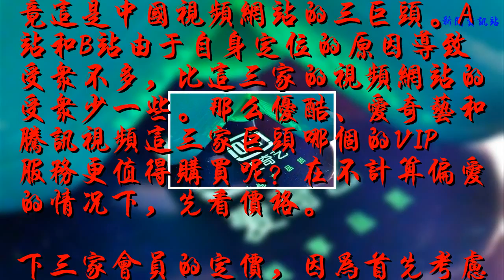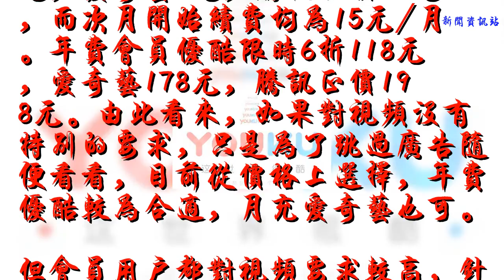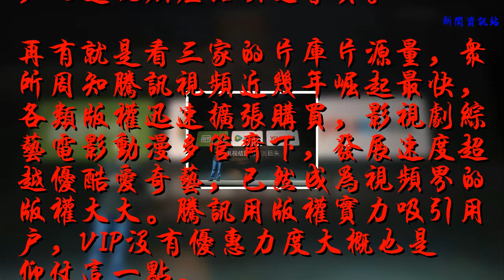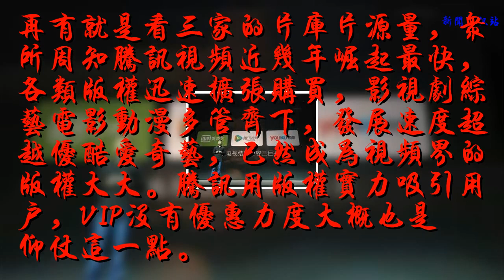優酷，愛奇藝，騰訊視頻究竟哪個的會員更值得買呢？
就目前中國視頻軟件現狀來看，中國長視頻的主要流量都是優酷、愛奇藝和騰訊視頻這三家給占據，畢竟這是中國視頻網站的三巨頭。A站和B站由于自身定位的原因導致受眾不多，比這三家的視頻網站的受眾少一些。那么優酷、愛奇藝和騰訊視頻這三家巨頭哪個的VIP服務更值得購買呢？在不計算偏愛的情況下，先看價格。
    下三家會員的定價，因為首先考慮移動互聯網，所以暫時不比較帶TV端的升級版會員。普通VIP連續包月的費用，三家中優酷和愛奇藝有新用戶首月優惠，優酷9.9元，愛奇藝6元，騰訊正價15元，而次月開始續費均為15元/月。年費會員優酷限時6折118元，愛奇藝178元，騰訊正價198元。由此看來，如果對視頻沒有特別的要求，只是為了跳過廣告隨便看看，目前從價格上選擇，年費優酷較為合適，月充愛奇藝也可。
    但會員用戶都對視頻要求較高，針對性強，為了某個節目沖會員的概率也較大。這就要看個人對視頻的偏好了，時下網劇網綜盛行，各家都在打造自制專屬爆款產品，所以如果對某一檔節目感興趣甚至決定定期追，那么平臺就不是很重要了，而是視頻產品決定會員。
    再有就是看三家的片庫片源量，眾所周知騰訊視頻近幾年崛起最快，各類版權迅速擴張購買，影視劇綜藝電影動漫多管齊下，發展速度超越優酷愛奇藝，已然成為視頻界的版權大大。騰訊用版權實力吸引用戶，VIP沒有優惠力度大概也是仰仗這一點。
    綜合來看，總體上騰訊VIP雖然稍貴，但有版權就是王道，小編比較推薦騰訊。愛奇藝自制綜藝爆款較多，綜藝愛好者可選，優酷各方面平平，適合視頻針對性不強的一般人群。